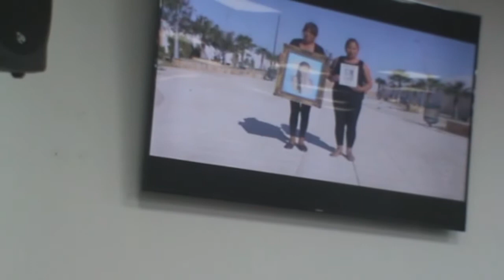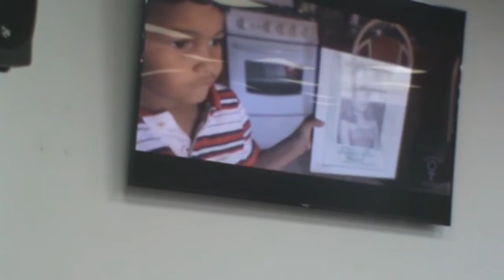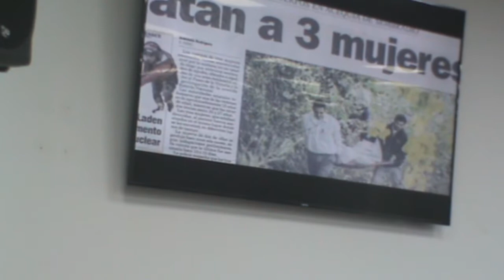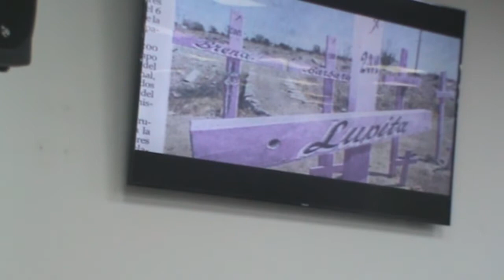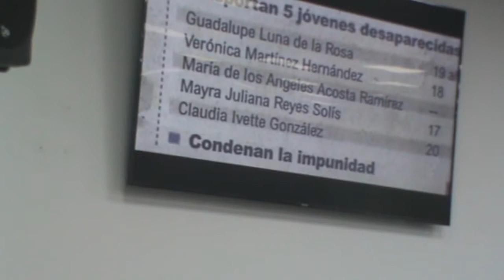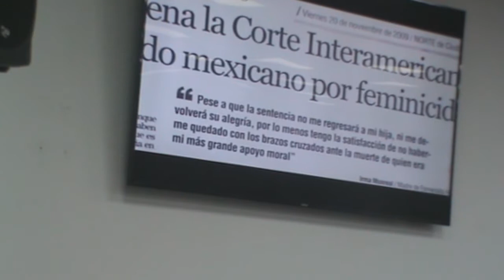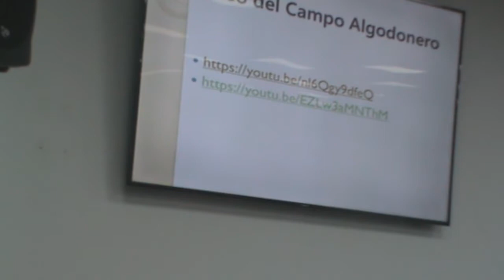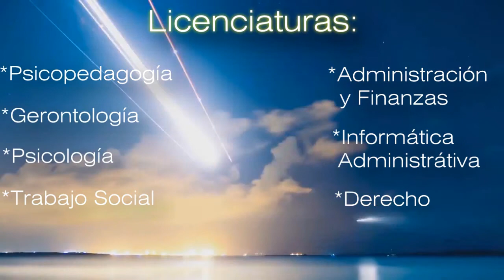Conferencia Magistral: Derechos Humanos y Educación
PRIMER ENCUENTRO DE DERECHOS HUMANOS
“Por una Funcionalidad Institucional con Perspectiva de Derechos Humanos”
Ponente: Mtra. Alicia Hanae Beltrán Nishiza